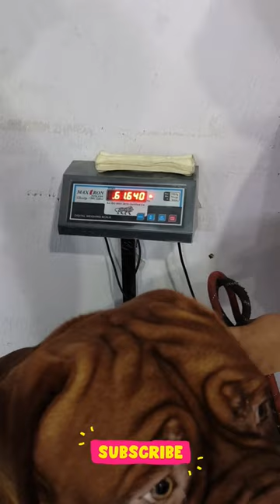1 Year Old French Mastiff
1 Year Old French Mastiff
1 Year Old French Mastiff